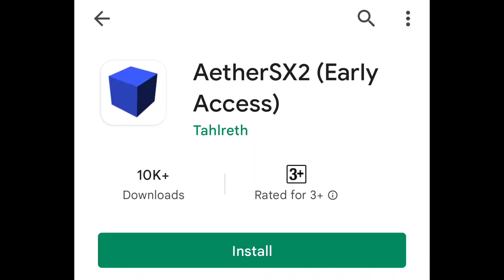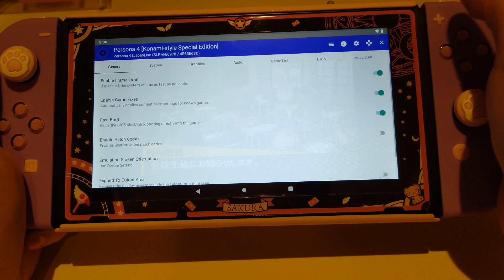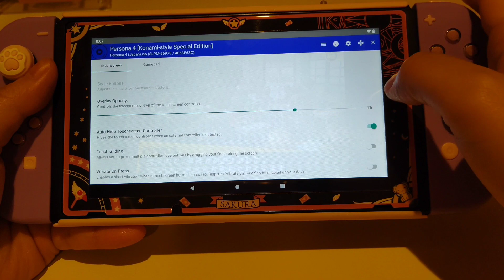Switch can emulate PS2 games well now!! AetherSX2 Emulator on Switch (Android)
A new PS2 emulator for Android has just released today. It is called AetherSX2. It is the best PS2 emulator for Android. It is still at early access stage, so it cannot run everything perfectly. But it performs RPG games on switch fairly well, which surprised me a lot since it was impossible to run any PS2 games on switch. We see hope now 🤞 If you are not sure how to install android on your unpatched switch, you can go to Better Gaming  channel since he has the best tutorials for cfw switch 😺

Further info.

A BIOS image **is required** to play games and is not optional. This image should be dumped from your own console, using a homebrew application.